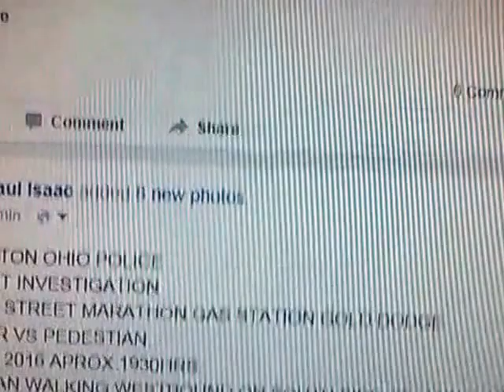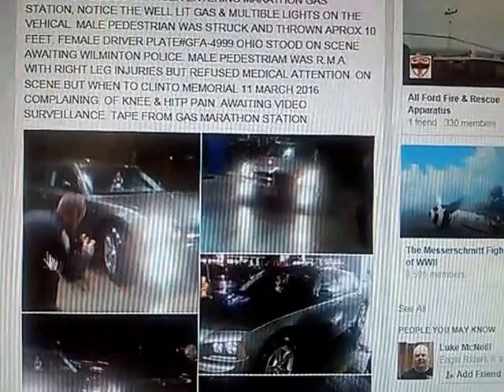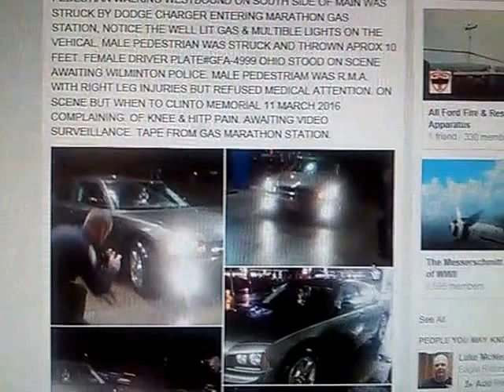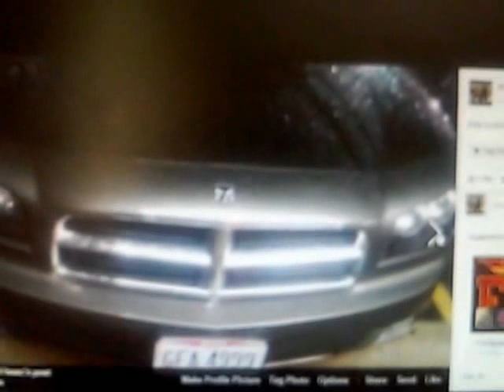WILMINGTON OHIO POLICE PRELIMINARY ACCIDENT INVESTIGATION VEH VS PED 3/10/16 1930HRS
WILMINGTON OHIOS FINEST 24/7 STRENGTH & HONOR
WILMINGTON OHIO POLICE
ACCIDENT INVESTIGATION
480 MAIN STREET MARATHON GAS STATION GOLD DODGE CHARGER VS PEDESTIAN.
3 MARCH 2016 APROX 1930HRS
PEDESTIAN WALKING ON THE SDIEWALK WESTBOUND ON SOUTH SIDE OF MAIN WAS STRUCK BY DODGE CHARGER DRIVEN BY RITA J CRAMTON 919 N.LINCOLN ST WILMINTON OHIO / 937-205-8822) ENTERING MARATHON GAS STATION, NOTICE THE WELL LIT GAS & MULTIBLE LIGHTS ON THE VEHICAL. MALE PEDESTRIAN WAS STRUCK AND THROWN APROX 10 FEET. FEMALE DRIVER PLATE#GFA-4999 OHIO STOOD ON SCENE AWAITING WILMINTON POLICE. MALE PEDESTRIAM WAS R.M.A. WITH RIGHT LEG INJURIES BUT REFUSED MEDICAL ATTENTION. ON SCENE BUT WHEN TO CLINTO MEMORIAL 11 MARCH 2016 COMPLAINING. OF KNEE & HIP PAIN. AWAITING VIDEO SURVEILLANCE. TAPE FROM GAS MARATHON STATION.

BUT DONT WORRY, ALL YOU HAVE TO DO IN WILMINGTON AFTER HITTING SOMEONE ON THE SIDEWALK IS LIE ON THE POLICE REPORT AND YOULL WALK AWAY SCOTT FREE. HOW QUAINT